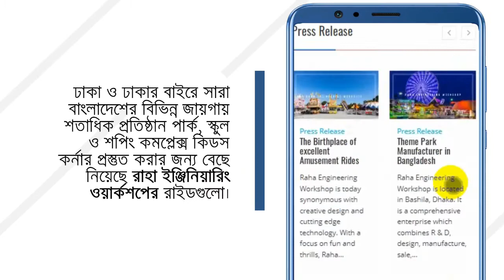Bumper Car Buy_indoor _games_outdoor_playground ride_theme park games_park Games_bd_buy kids Car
সময় খরচ করে ভিডিওটি দেখার জন্য ধন্যবাদ।

পার্ক এর সকল প্রকার রাইড কেনা ও বিক্রয় এর জন্য যোগাযোগ করুন
আমরা ৩০ বছর এর অভিজ্ঞতা দিয়ে সকল রাইড তৈরি করি।

Thrills rides, family rides, kiddie rides, The choice of profit, advisory! Satisfy Factory Price. Custom Design.   Park Plan & Design.

Hotline
Raha Engineering Workshop is a amusement & theme park both electronic and non-electronic Game,Ride Manufacturer.Such as Merry Go Round,Slide,Sea Saw,Family Train e.t.c.
Today we have only small space to play,also have no playground so we are making games for children which can be Install in parking,Roof top.If you have coloni then we can make the empty space to playground.
If you have small land,planning to do something so making a theme park with a small budget will be best & 100% risk free business for present & Future.

Most of our clients are happy to invest in amusement park.Now they are succesfull businessman.

01.Honey Swing

02.Family Train

03.Merry Go Round

04.Paratrooper

05.Bumper Car

06.Wonder Wheel

Family ride all

Kiddie ride all

• Park Design & Developer
• Consultant Amusement
• Inventor & General Order Supplier
• Completion & Trials
• Amusement Park Design
• Layout Diagram & Design
• Provide Ride Accessories
• Project Consulting & Maintenance
• Installation & Supervision
And_Where……..
• Schools & Kinder-Garden
• Amusement & theme Park
• Mall Indoor Park
• Mini Park & Playground
• 3D, 4D, 5D Virtual Park
• Garden and Parks
• Construction Site Offices
• Residential Societies
• Clubs and Resorts
• Parking Area
• Roof Top

Where We Already Completed…….
Penfield School_lalmatia_dhaka
Golden Eagle School_chittagong
Outdoor free playground_Mirpur
Marine shishu park & Water World_Ati Bazaar_Dhaka
Dinajpur city park_Dinajpur
Sopnopuri Park_Dinajpur
Wonderla Grean park_Nababganj
Horinpala Eco park_Barishal
Sonargaon Royal Park_sonargaon
And More projects are Running…..Most welcome to visit our Factory.

Why RAHA ENGINEERING… ..
Its been 30 years since Md.Abdur Rahim created the plan of building a amusement park,During 90s  he build Shamoly Shishu mela,Wonderland Gulshan.
From their he realized why to depend in other countries,so from the 90s he step by step made this industry.
Along with Him the second generation Both His sons making the industry wider.
⭐Top Quality Technician.
⭐Top Quality Raw Material.
⭐5 Five Years of Warranty.
⭐100% asurity of After Sale Service
⭐100% Safety insured of every product.
⭐New Desigh & Decoratins to compete country like Italy,Germeny.
⭐Hundreads of completed projects.
 Most welcome to visit our factory and you decide that  we are capable of your expectation or not?

To know more about our work & experience  Visit

◉ Showroom: Shop# 16,17,18 Washpur Madrasha Complex Market Near From Mohammadpur East Side of Bosilla Bridge Keraniganj,Dhaka-1312

Regards
Md.Masud Parvez
Raha Engineering workshop

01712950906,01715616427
🧒 Best Indoor Playground for Kids in Dhaka Bangladesh 🤾‍♀️ Play Zone in Uttara ⚽ Theme Park